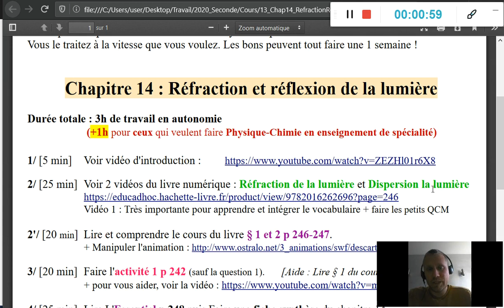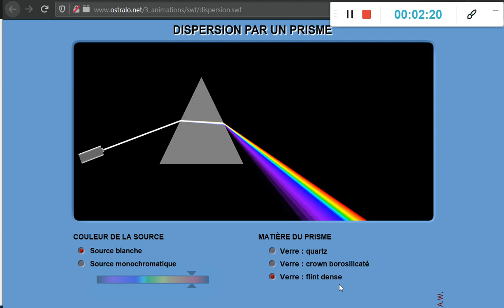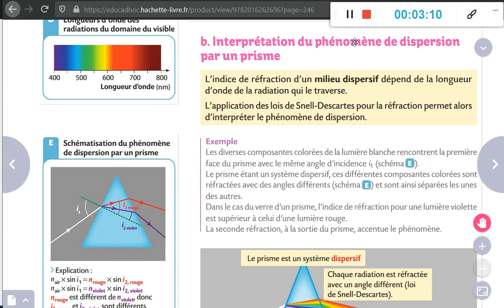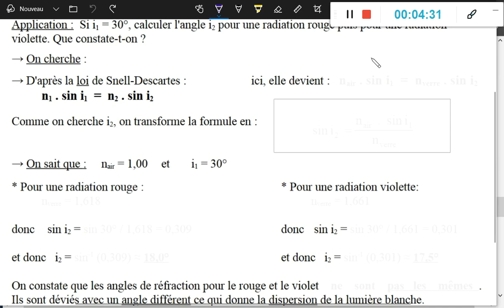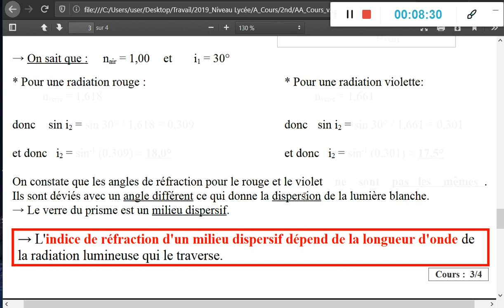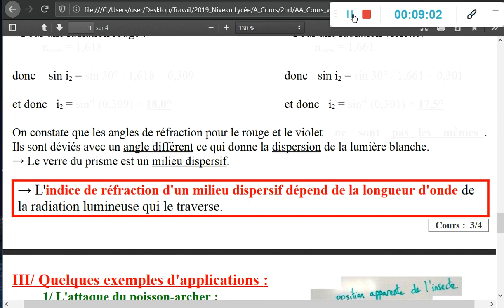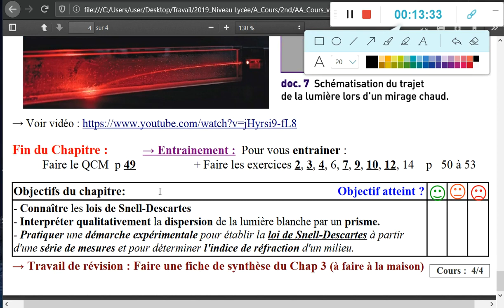Chap 14 : Cours - Partie 2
Notion de cours du Chapitre 14 : Partie 2 / 2